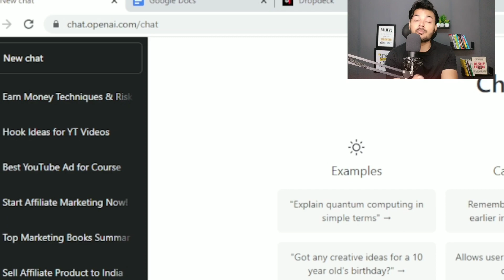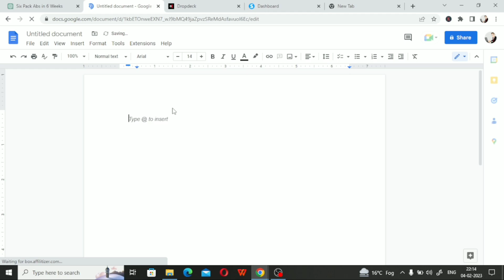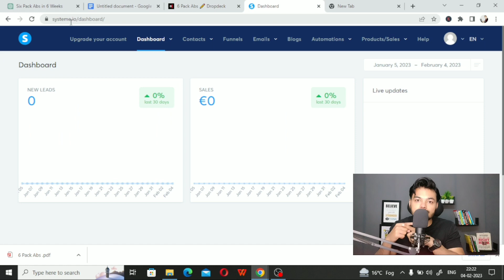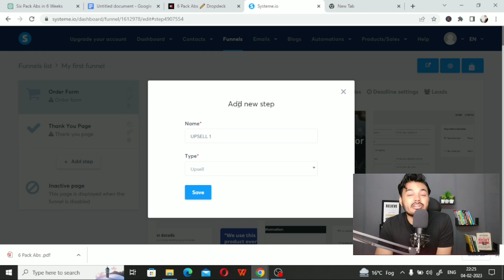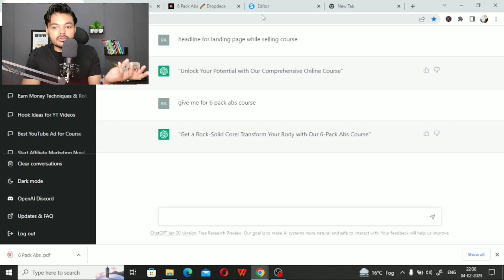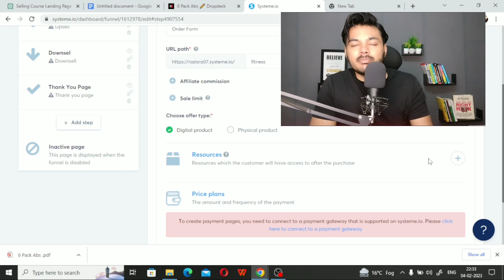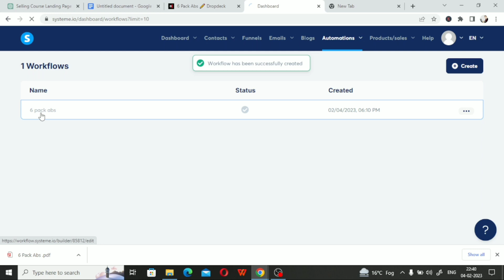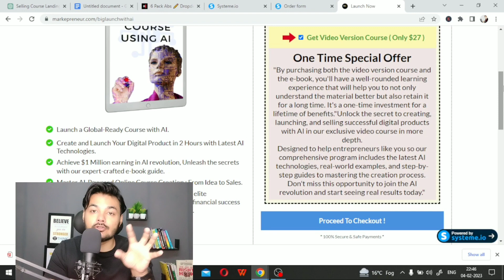Earn Money With ChatGPT : Secret Way ( In Hindi ) 💡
In the Ai revolution if you want to earn money with chatGPT then this video is made for you !

How by using chatGPT you can do anything for your business like In this video I am gonna teach you how to create and launch digital products to the world to earn passive income ( FREE Way ) .

how to earn money with chat gpt
making money with chatgpt